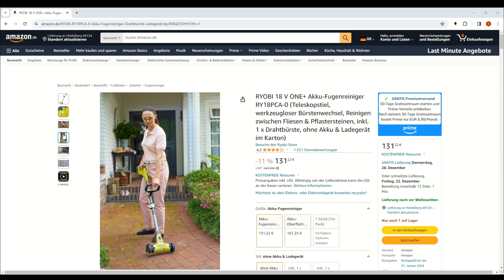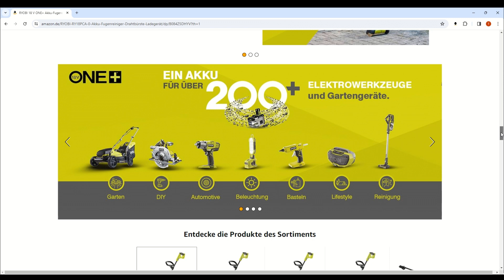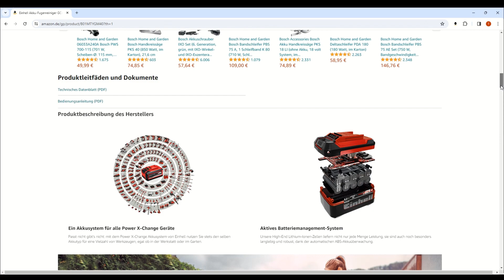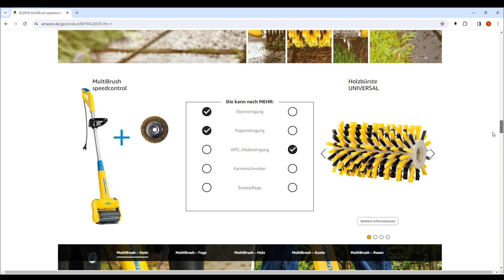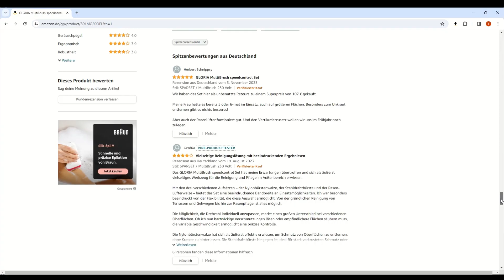Beste elektrische Fugenbürsten 2024 🥇 Testsieger im Vergleich (Gloria, Einhell & Co.)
🔥 Platz 1 (Gloria MultiBrush) ᐅᐅ
🔥 Platz 2 (Einhell GE-CC 18 Li Solo) ᐅᐅ
🔥 Platz 3 (RYOBI RY18PCA-0) ᐅᐅ

Beste elektrische Fugenbürsten im Test Vergleich

Hallo Zusammen,
in diesem Video wollen wir von euch mal die beliebtesten elektrischen Fugenbürsten vorstellen, welche unserer Meinung nach aktuell auf dem Markt die Besten sind.

Wir haben drei hochwertige Modelle ausgewählt und gründlich verglichen: die GLORIA MultiBrush speedcontrol, den Einhell Akku-Fugenreiniger GC-CC 18 Li Solo Power X-Change und den RYOBI 18 V ONE+ Akku-Fugenreiniger RY18PCA-0. Am Ende werden wir den Vergleichssieger küren, also bleibt dran!

1. GLORIA MultiBrush speedcontrol: Das Multitalent

Die GLORIA MultiBrush speedcontrol ist eine wahre Allzweckwaffe, die mit ihrer 500-Watt-Power Unkraut, Moos und Verschmutzungen mühelos von Gehwegen, Terrassen und Hof-Auffahrten entfernt. Mit bis zu zehn verschiedenen Aufsätzen ist sie äußerst vielseitig einsetzbar. Die stufenlose Drehzahlregelung von 450 bis 1.600 U/min ermöglicht eine flexible Anpassung an verschiedene Untergründe. Das ergonomische Design mit höhenverstellbarem Aluminiumrohr und zusätzlich verstellbarem Zweithandgriff sorgt für rückenschonendes Arbeiten. Im Lieferumfang enthalten sind die Elektro-Bürste, eine Nylonbürstenwalze für Steinoberflächen und eine messingbeschichtete Stahldrahtbürste zur Fugenreinigung.

2. Einhell Akku-Fugenreiniger GC-CC 18 Li Solo Power X-Change: Schnell und einfach

Der Einhell Akku-Fugenreiniger GC-CC 18 Li Solo Power X-Change bietet eine schnelle und einfache Möglichkeit, Böden und Wände optisch aufzubereiten. Mit wechselbaren Bürsten, einem stufenlos teleskopierbaren Führungsholm und einem zweiten verstellbaren Handgriff mit Softgriff ist er benutzerfreundlich gestaltet. Der Zwei-Punkt-Sicherheitsschalter sorgt für Sicherheit während der Anwendung. Beachtet bitte, dass Akku und Ladegerät nicht im Lieferumfang enthalten sind, aber separat erhältlich sind.

3. RYOBI 18 V ONE+ Akku-Fugenreiniger RY18PCA-0: Teil des 18 V ONE+ Akku-Systems

Der RYOBI RY18PCA-0 ist Teil des 18 V ONE+ Akku-Systems und eignet sich ideal zum Entfernen von Unkraut und Gras in Fugen zwischen Ziegeln und Pflastersteinen. Der Teleskopstiel und der zusätzliche Zweithandgriff ermöglichen eine komfortable Arbeitshaltung. Die gummierten Griffflächen (GripZone) bieten sicheren Halt und angenehmes Arbeiten. Der werkzeuglose Bürstenwechsel und die 11,5 cm Arbeitsbreite der Drahtbürste machen die Anwendung besonders einfach. RYOBI bietet stolze 3 Jahre Garantie auf dieses Produkt, was seine Langlebigkeit unterstreicht.

Fazit: Der Vergleichssieger
Nach gründlichen Tests und Bewertungen küren wir den GLORIA MultiBrush speedcontrol zum Vergleichssieger. Seine Vielseitigkeit, die leistungsstarke Drehzahlanpassung, das ergonomische Design und das umfangreiche Zubehör machen ihn zur besten elektrischen Fugenbürste in unserem Test.
Vielen Dank fürs Zuschauen! Bleibt dran für weitere aufschlussreiche Produkttests!

* Afilliate-Links